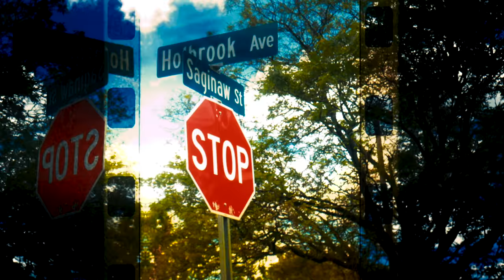Dough from Flint Feat. Peezy - Grind (Official Music Video)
The official music video of Dough from Flint Feat. Peezy "Grind" produced & shot by 2M Digital.